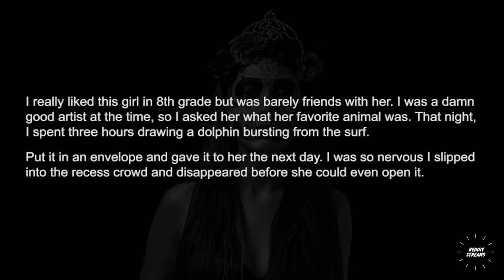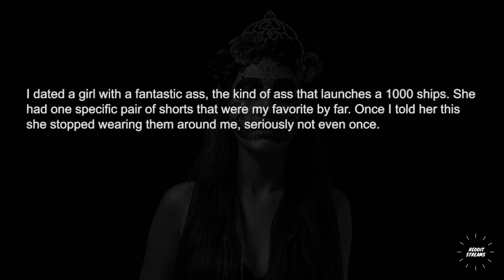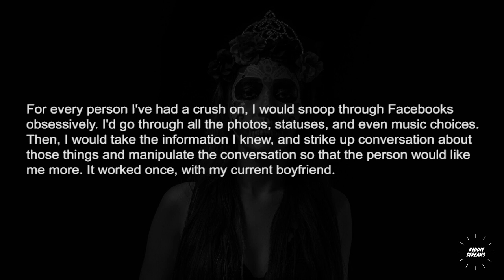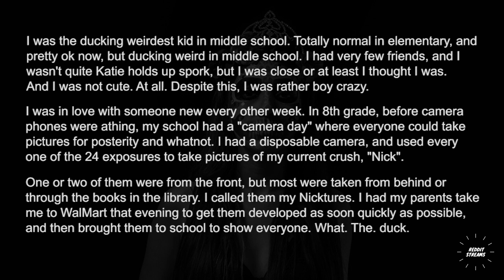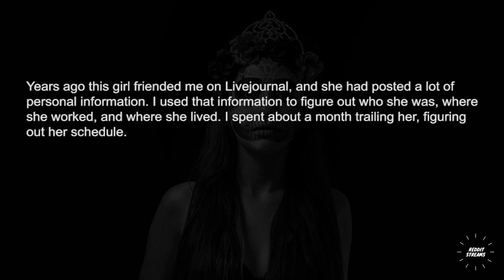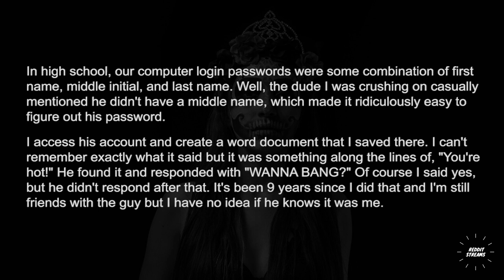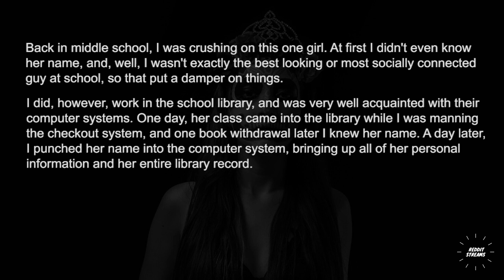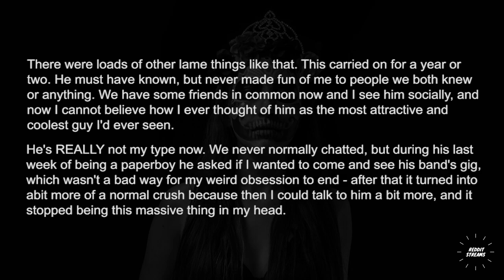What's the creepiest, most obsessive thing you have ever done?